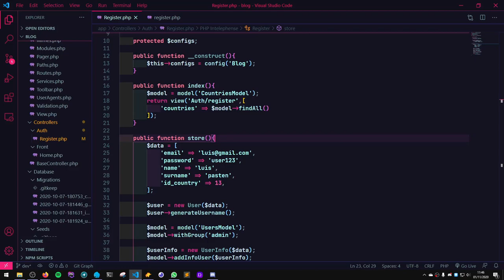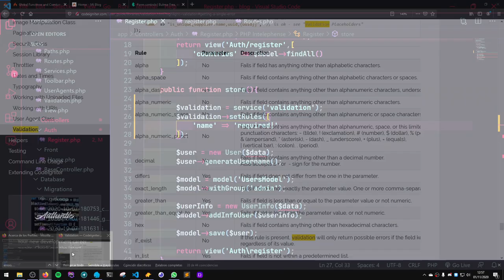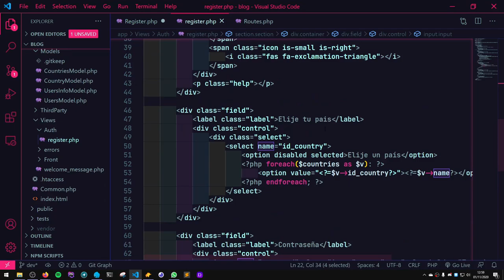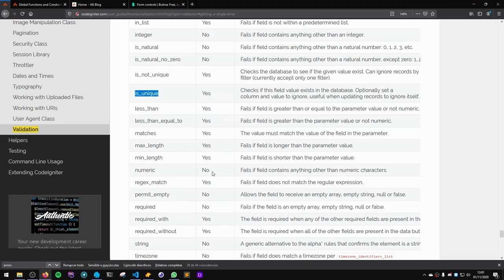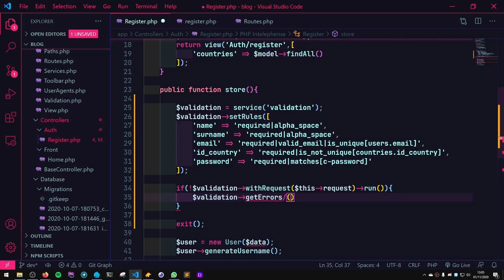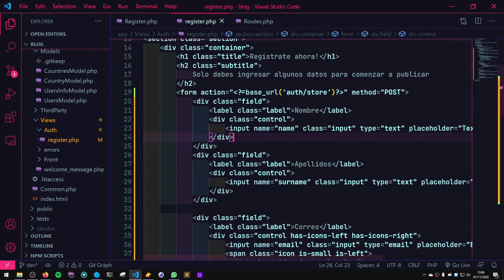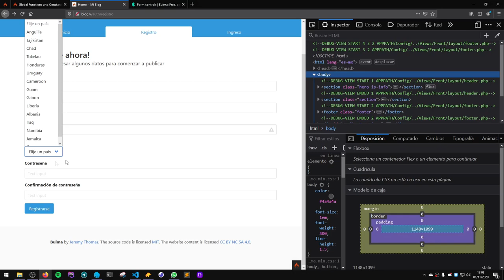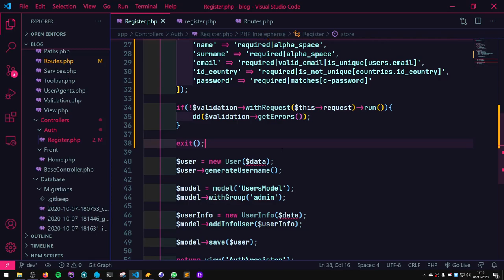20-. Validaciones - Codeigniter 4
En esté video aprenderemos a validar el formulario de registro para que el usuario ingrese datos correctos.